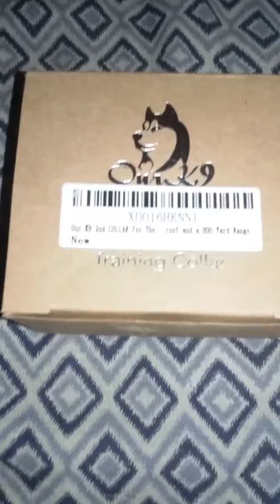Our K9 'IVORY' Advanced Remote Dog Training Collar.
★ State of the Art Multi-Function Remote Training Collar. With Advanced RF Technology gives you a massive range of up to 800 yards. Ability to Train 2 Dogs at the Same Time. A second Collar is Required and is Available Through our Store (Charcoal Collar)
★ Beautiful Modern Design (unlike the 1940’s war movie designed competitors) This makes it a Very User Friendly and Extremely Safe for your Dog. Both Handset and Collar are Waterproof and Rechargeable. The Collar is both FCC and CE certified for your safety and the safety of your dog
★ Manual Mode or Automatic Mode, You Choose… Manual Mode works with Handset you get to choose Between Sound, Vibration and Shock. You also Choose the Level of Correction that is Best Suited for Your Dog. Automatic Mode is works as a Bark Control Collar in Either Vibration Collar Mode or Shock Collar Mode
★ The Handset is the Same Size as the IPhone 4, it has a Back light for Easy Operation at Night, and a Power Saving System Built in. Fast and East to Recharge and No Wasted Disposable Batteries. Fits All Dogs From 15lbs with Neck Size 7 – 27 Inches
★ Package Includes the Following- One State of the Art Handset Transmitter, One Receiver, One Fully Adjustable Nylon Collar, One Test Light, One Recharging Unit, One USB Cable, One User Manual. One Year Replacement Warranty: BUY WITH CONFIDENCE